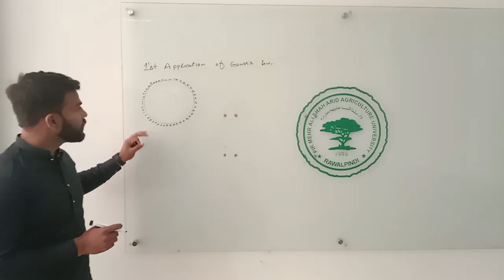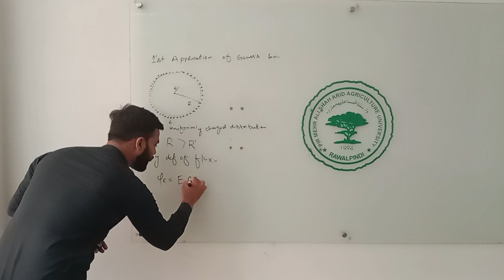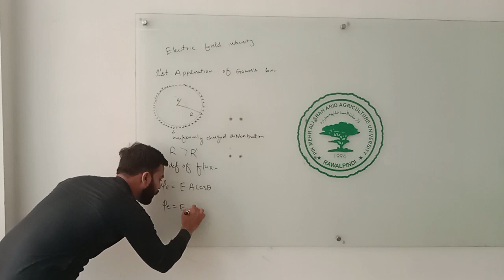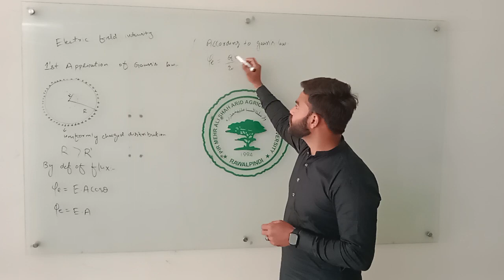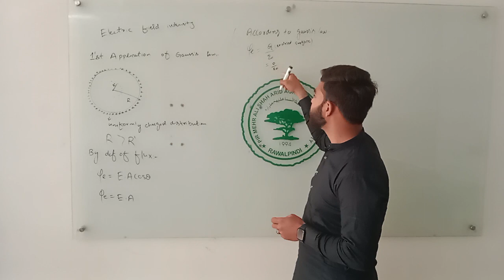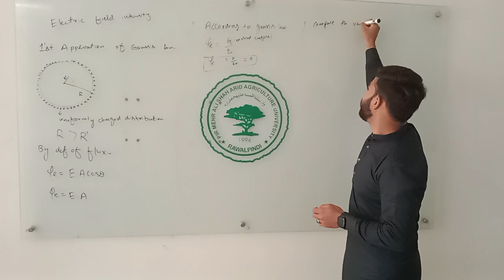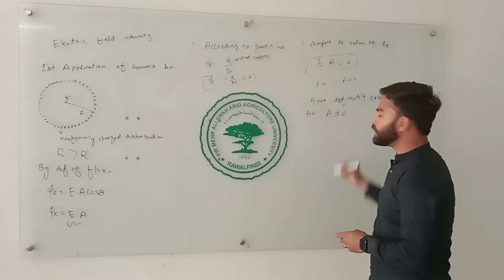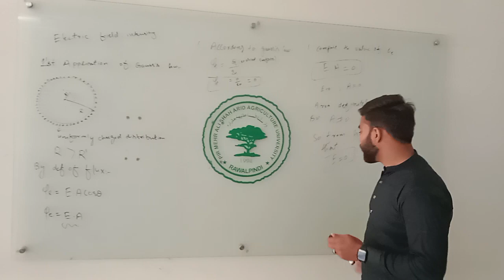1st application of gauss's law by Nouman khan.you may ask questions in comment section... subscribe